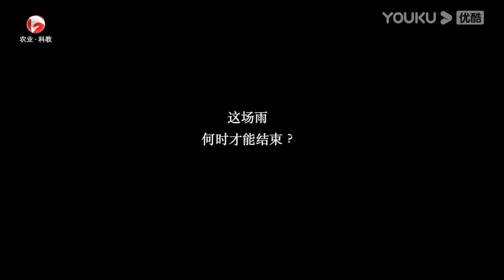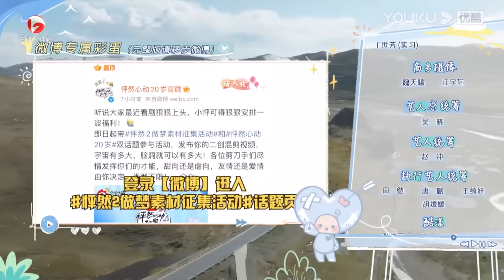【会员抢先看】MULTISUB【怦然心动20岁 第二季】EP07 下 | 突如其来热夏初吻，姗姗来迟鹏砖对视！awsl | 金晨/李希侃/苏晓彤/萧敬腾/杨芸晴Sunnee/于志凌/大左 | 优酷综艺